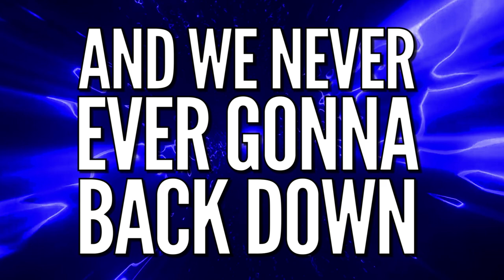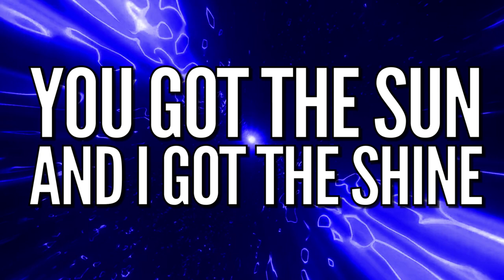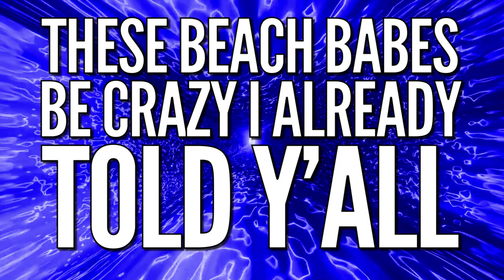WORLD CLASS ATHLETICS PCB JADE 2023